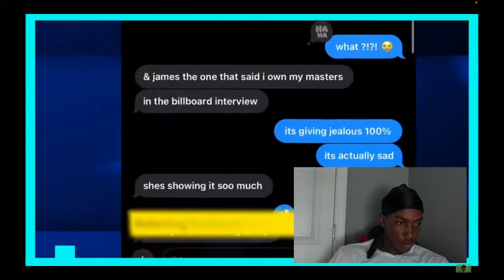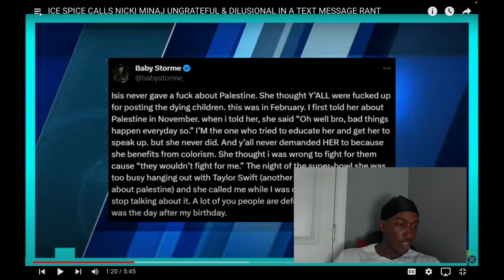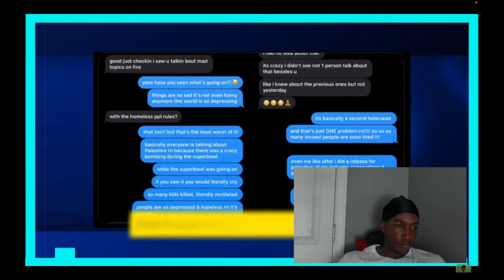Icespice and Nicki Got beef...